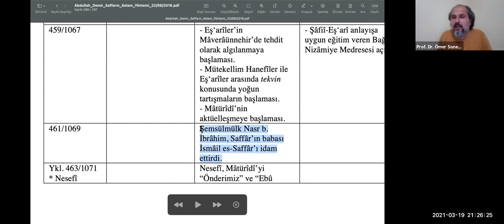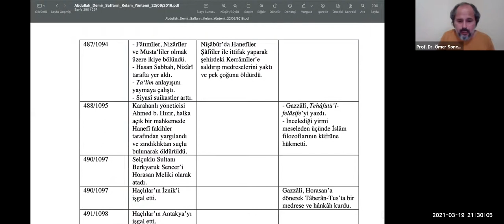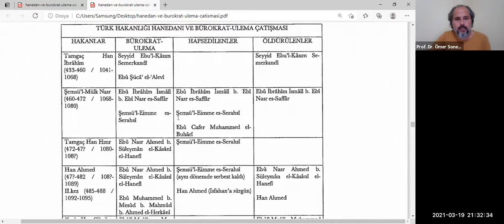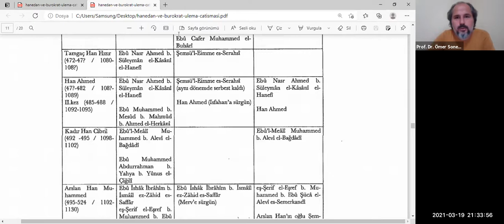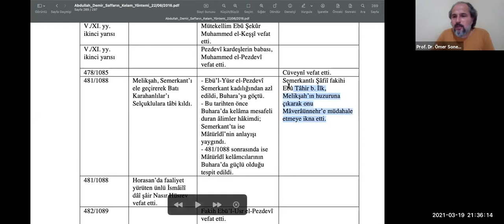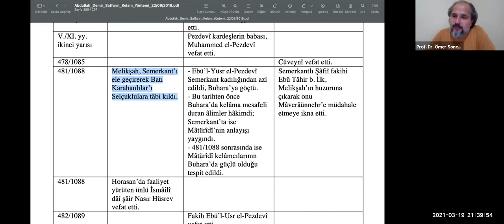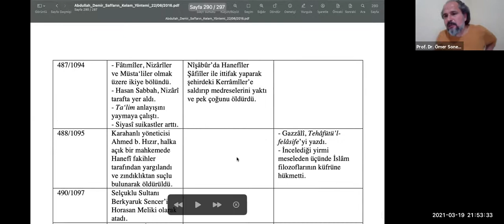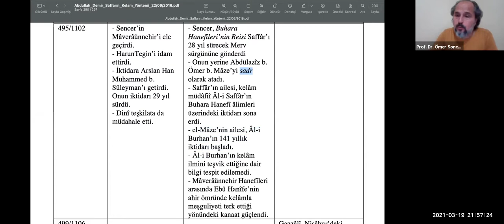Türk Hakanlığı (Karahanlılar)-3: Türk İslam Tarihinin İlk Asker Destekli Ulema Darbesi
Oku Okut Akademi

Oku Okut Derneği’nin hedefi; kendini, tarihini, kültürünü ve dünyayı bilme yolunda olan öğrencilerimizi, bilimsel veriler ve uluslararası başarılı uygulama örnekleri perspektifinde okuma alışkanlığı kazanma evrelerinde desteklemektir.